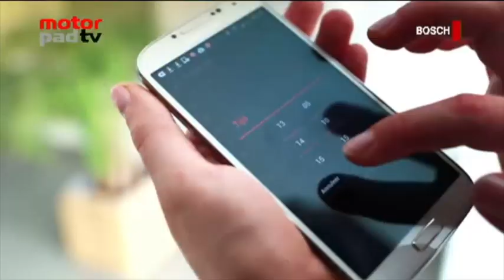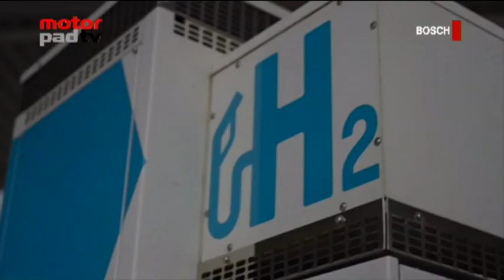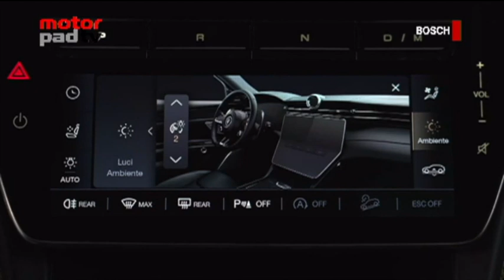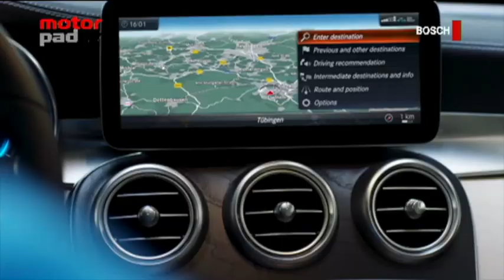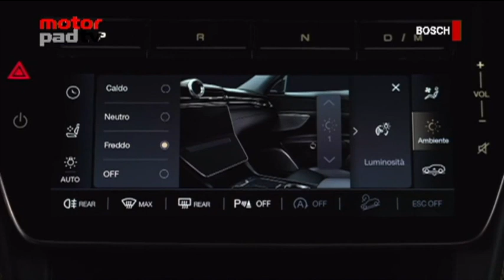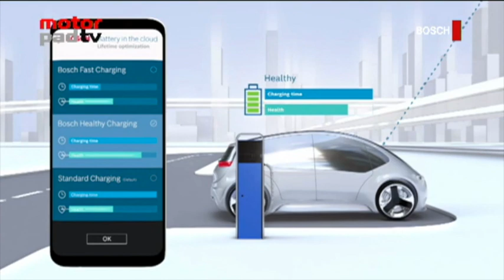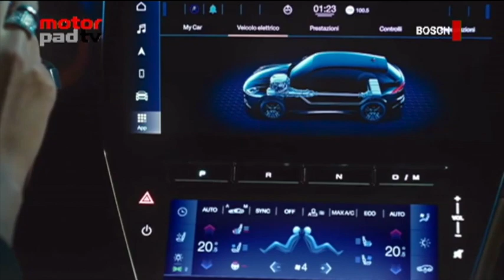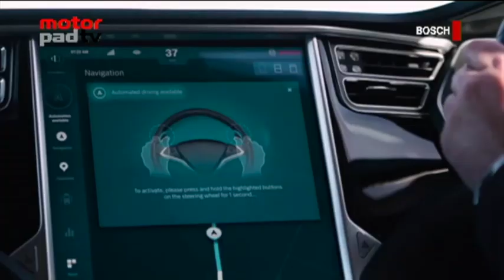2022 MotorPad TV pt 30 parte 2 - BOSCH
Puntata N° 30/2022 in onda su 7Gold  sabato 3 Dicembre h. 23,15 - domenica 4 Dicembre h. 23,30

Ospite in collegamento Skype: Ing. Camillo Mazza General Manager Robert Bosch GmbH Branch Italy

Nella seconda parte della puntata diventa protagonista Bosch che ci accompagna in un viaggio verso le ultime soluzioni tecnologiche che sono allo studio e che stiamo incominciando a conoscere.

Il mondo dell’auto sta affrontando dei grandi cambiamenti condizionati delle decisioni prese a livello europeo che hanno indicato nel 2035 la fine della produzione delle vetture con motori convenzionali.
Cercheremo di fare chiarezza sull’argomento insieme a Bosch, azienda che conosce come nessun altro tutte le problematiche legate all’industria automobilistica.

Una sfida da affrontare in tutti i settori della mobilità e per raggiungere gli obiettivi per la salvaguardia ambientale, si devono sviluppare sistemi di propulsione che offrano le migliori soluzioni possibili.

Per raggiungere questi obiettivi nel settore dei trasporti, secondo Bosch sarà necessaria sviluppare la ricerca sulla totalità delle soluzioni powertrain già disponibili, e questo processo avverrà attraverso l’ottimizzazione di motori a combustione interna, quelli ibridi, quelli a propulsione elettrica alimentati a batteria o a idrogeno e, infine, quelli con carburanti sintetici.
Anche il motorsport è coinvolto in questa grande trasformazione dove Bosch è impegnata direttamente in Formula E e nel Mondiale Endurance WEC dove è fornitrice unica dei sistemi di propulsione ibridi per la nuova categoria LMDh (Le Mans Daytona hybrid).

MOTORPADTV - in onda su 7Gold

il sabato alle 23:15
e la domenica alle 23:30

GUARDA ANCHE